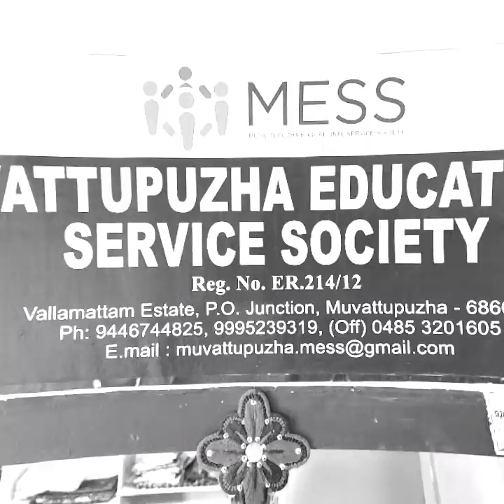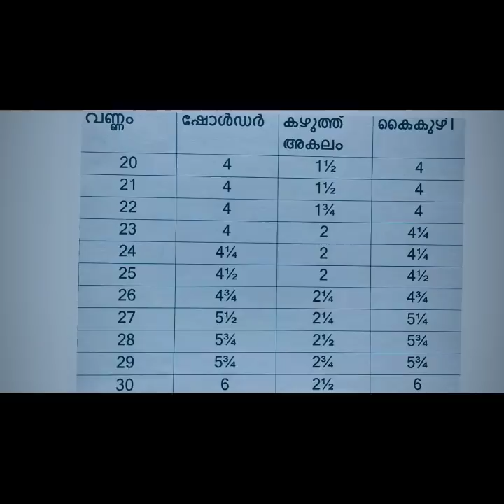എളുപ്പത്തിൽ തയ്ക്കാൻ പഠിക്കാം Easy Tailoring class in Malayalam by Ashok Kumar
വീഡിയോസ് ഉപകാരപെടുന്നുണ്ടെങ്കിൽ ദയവായി ചാനൽ സബ്സ്ക്രൈബ് ചെയ്യുന്ന കാര്യം പരിഗണിക്കുക. നിങ്ങളുടെ പ്രോത്സാഹനമാണ് പുതിയ വീഡിയോസ് ഇടാൻ ഞങ്ങൾക്ക് പ്രചോദനം :)

ഈ വീഡിയോസ് കണ്ടുനോക്കു
ഇനി ആർക്കും അനായാസമായി തയ്യൽ പഠിക്കാം
Watch these playlists to learn tailoring in an easy way

ആർക്കും ഇനി സംശയം വേണ്ട. കൃത്യമായി ശരീര അളവെടുക്കാൻ പഠിക്കാം
How to Take Body Measurements DIY

ചുളിവുകളില്ലാതെ വൃത്തിയായി തേക്കാൻ പഠിക്കാം
How to iron Saree DIY

ബ്ലൗസ് തയ്യ്ക്കാൻ പഠിക്കാം
How to Stitch Blouse DIY

തയ്യൽ മെഷീൻ പ്രശ്നങ്ങളും പരിഹാരങ്ങളും
Tailoring Machine Issues and Solutions DIY

ചുരിദാർ തയ്യ്ക്കാൻ പഠിക്കാം
How to stitch Chuirdhar in easy method DIY

മാസ്ക് ഉണ്ടാക്കാൻ പഠിക്കാം
How to Make Mask Easily DIY

നിങ്ങളുടെ സംശയങ്ങൾക്കുള്ള മറുപടി
Answering common questions regarding tailoring and sewing machine

easy tailoring ashok kumar
easy tailoring classes
easy tailoring ashok kumar blouse cutting
easy tailoring ashok kumar churidar cutting
easy tailoring classes in malayalam
easy tailoring tips
easy tailoring classes by ashok kumar
easy tailoring machine
easy tailoring ashok kumar nighty cutting
easy tailoring tips in malayalam
thayyal machine repair malayalam
thayyal class malayalam
thayyal machine
thayyal machine stitching problems
thayyal machine sooji idunnath
thayyal machine repair
thayyal
thayyal padikkan
thayyal machine belt malayalam
thayyal machine malayalam
thayyal machine stitching complaint
thayyal machine service
thayyal machine noolu pottunnu
thaiyal tamil
thaiyal tamil blouse cutting
thaiyal tamil channel
thaiyal tamilil blouse cutting
thaiyal tamilil chudithar stitching
thaiyal tamilil chudithar cutting
thaiyal tamil blouse stitching
thaiyal tamil pattu pavadai
thaiyal tamil sleeve cutting
thaiyal tamil neck design
thaiyal tamil pattu pavadai sattai
thaiyal tamil pant cutting
thaiyal tamil princess cut
thaiyal tamil boat neck